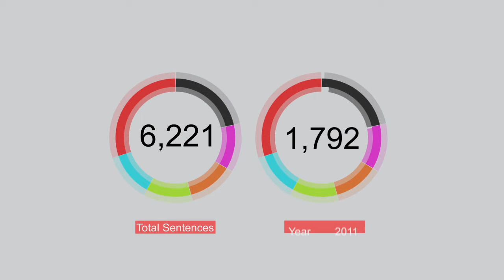Death Penalty Animation2